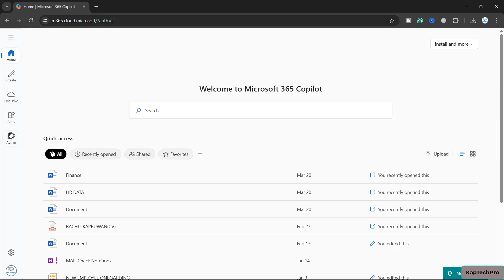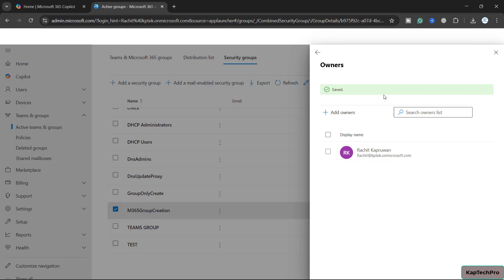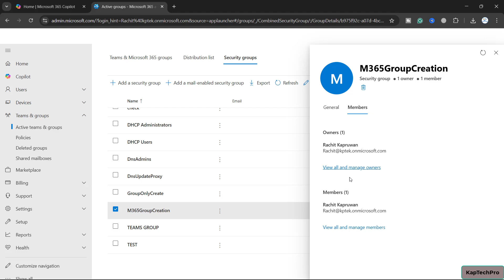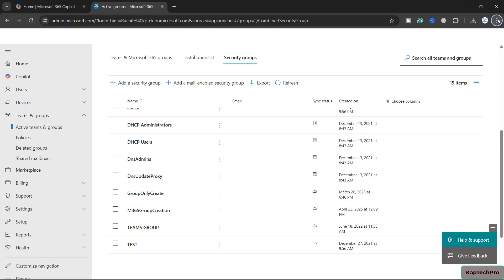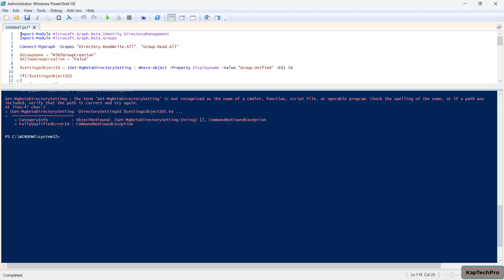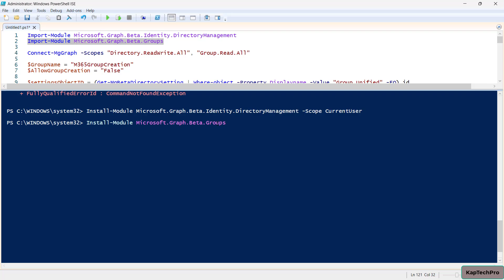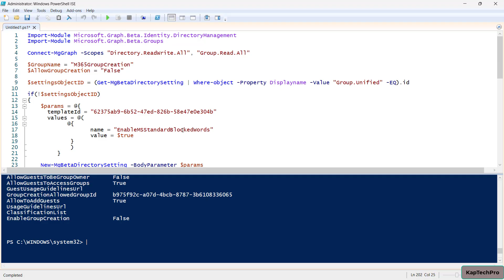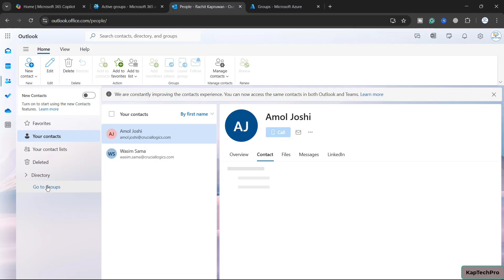Manage who can create Microsoft 365 Groups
In this video tutorial of Manage who can create Microsoft 365 Groups by Kaptechpro, we will see how to restrict users from creating M365 Groups.

After watching this video, you will learn how to disable the group creation option for users and how to restrict users from creating M365 Groups.

You can contribute to us as a token of appreciation

The intention of this channel is to provide practical knowledge about Exchange Server, Windows Server, MCSA, MCSE, CCNA, SSCM, SCVMM, Cloud with AWS, and Microsoft Azure.